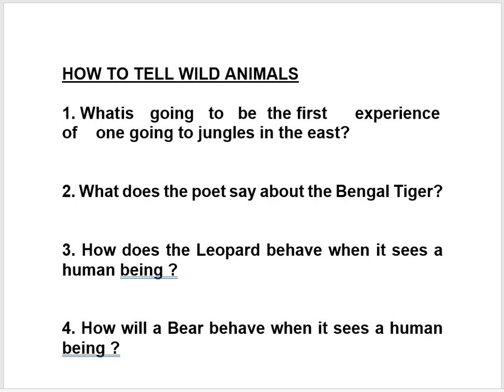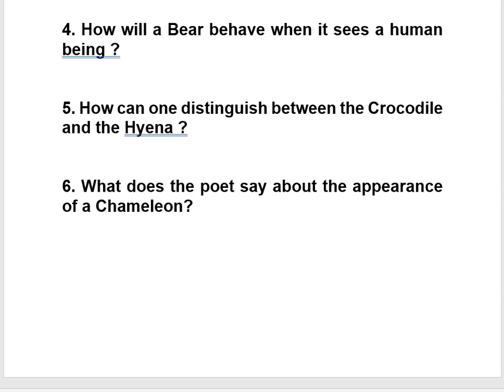HOW TO TELL WILD ANIMALS : 2 MARKS QUESTION-ANSWER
IN THIS VIDEO YOUWILL FIND 2 MARKS QUESTIONS AND THEIR ANSWERS FROM "HOW TO TELL WILD ANIMALS" BY CAROLYN WELLS. I HOPE THAT THIS VIDEO WILL HELP YOU.